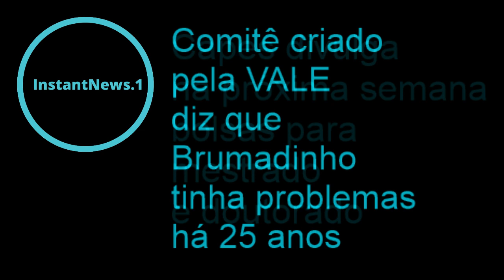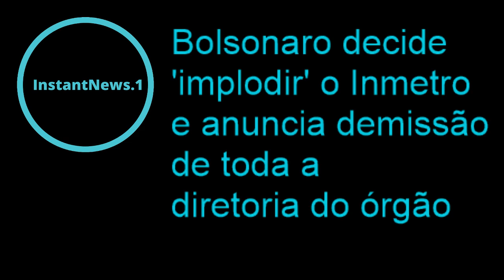INSTANT NEWS - EDIÇÃO DA TARDE